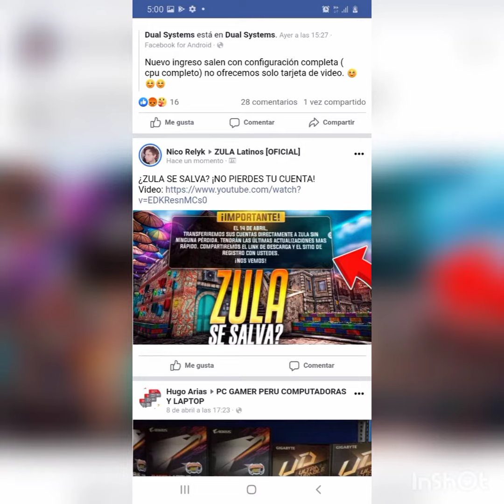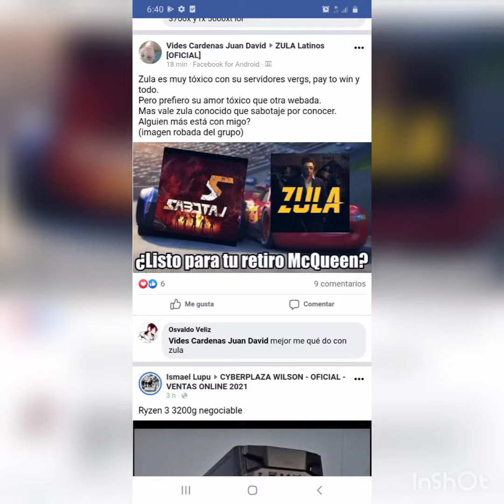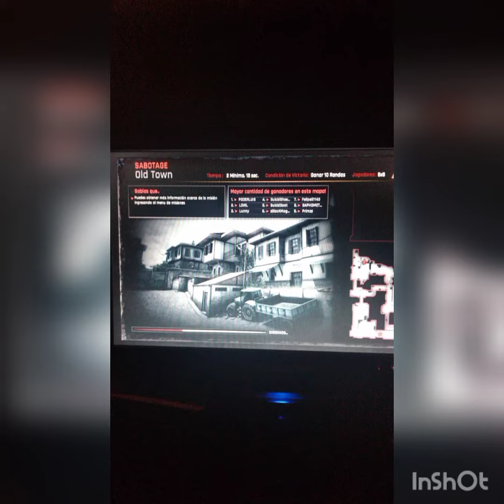MEMES ZULEROS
XDE RECOLECTANDO LAS PUBLICACIONES DE FACEBOOK :V ANTE EL CIERRE DE ZULA EN AXESO5

SE MALOGRO MI TECLADO :C XDE